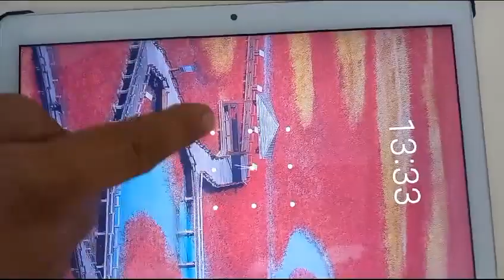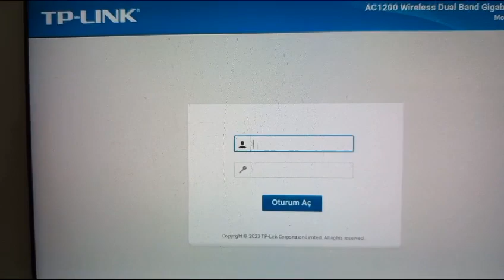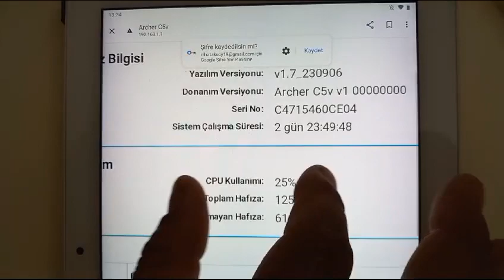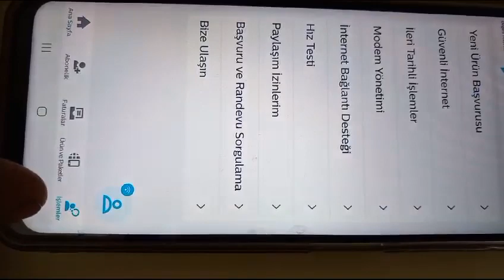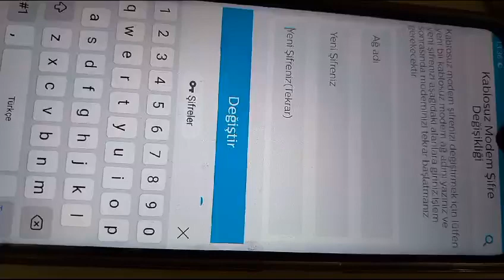İnternet Şifresi Nasıl Değiştrilir-Türk Telekom şifresi-Nasıl Değiştrilir.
Modem şifrenizi değiştirmek, internet güvenliğinizi sağlamanın en önemli adımlarından biridir. Bu videoda, modem şifresini nasıl değiştireceğinizi adım adım anlatıyorum.